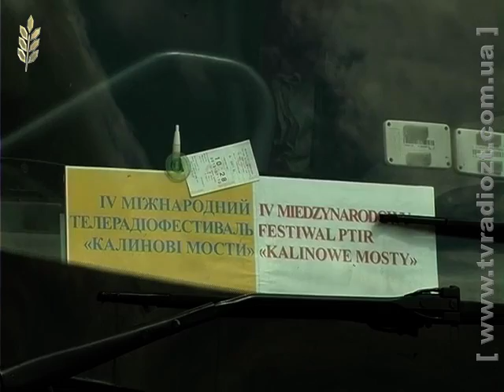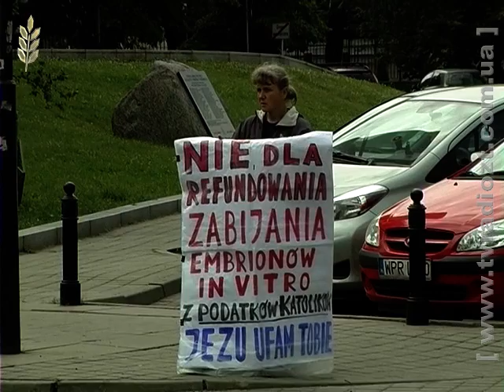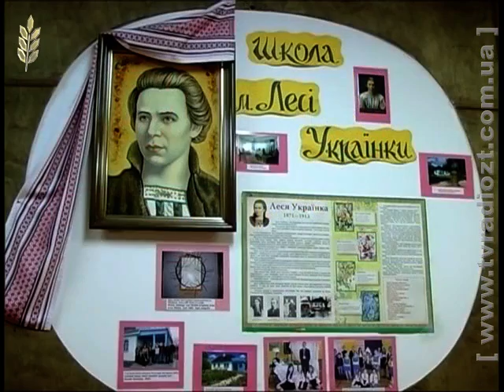ЖОДТРК. Червона Калина. Калинові Мости ч1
Програма "Червона калина" від 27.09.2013 року. "Калинові мости".

Так називається міжнародний фестиваль телерадіопрограм, що вже четвертий раз пройшов у Польщі й організаторами якого є Об`єднання українців Польщі та Рівненська ОДТРК. Ця програма -перша з циклу розповідей про фестиваль. У ній йдеться про Варшаву і Польський Сейм, про акцію "Вісла" та українські школи у Польщі.